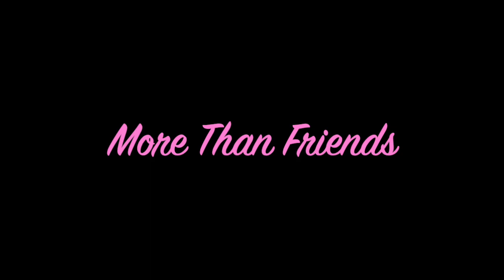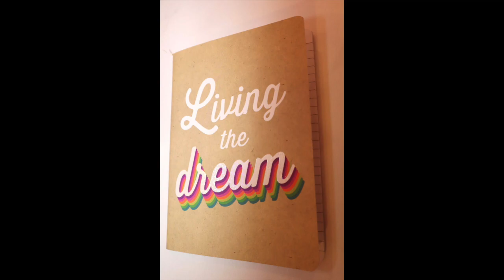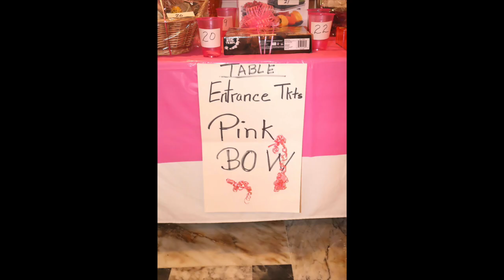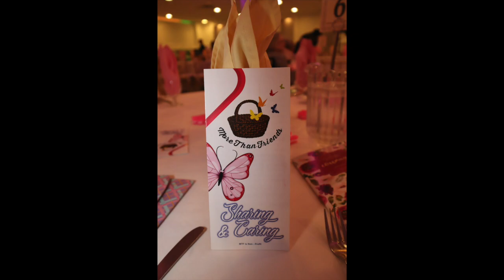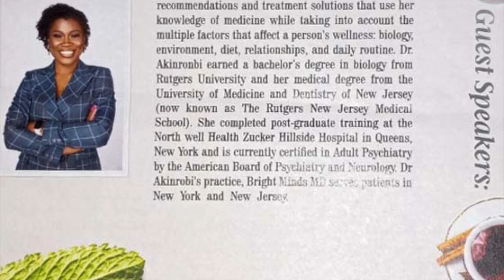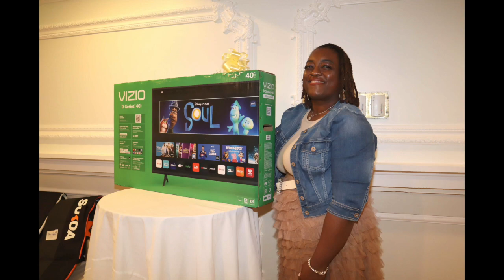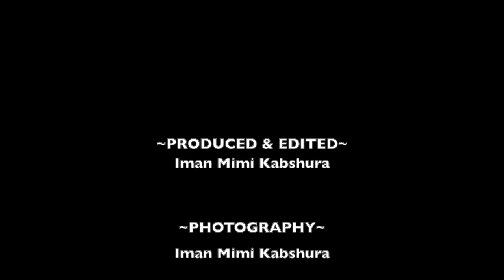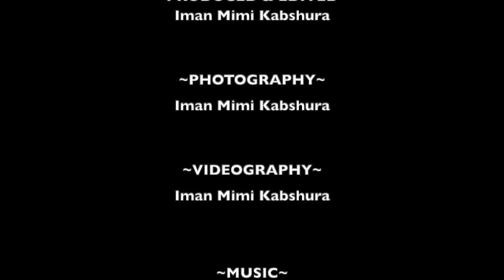MTF Tea Party & Tricky Tray May 21, 2023 - All Music used in video by Kevin MacLeod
A Video Scrapbook of all the fun at the Tea Party & Tricky Tray